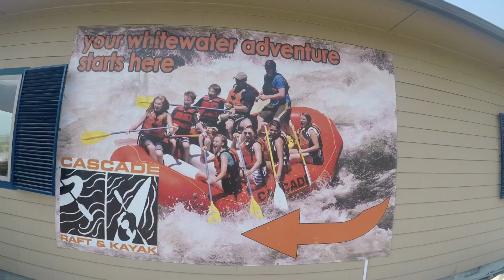PAYETTE RIVER RAFTING- IDAHO - LABOR DAY WEEKEND 2017